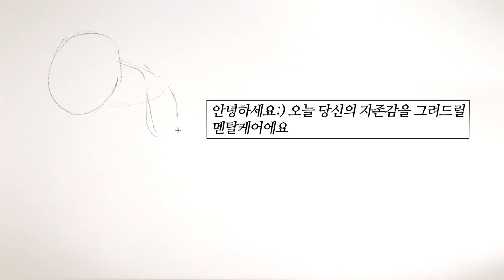'라이온킹'에서 20년간 수 많은 사람들을 깨닫게한 명언 (스포x)